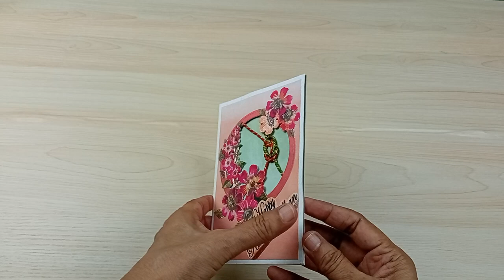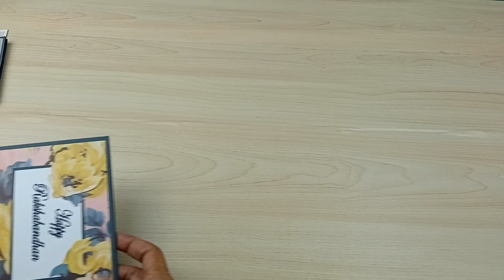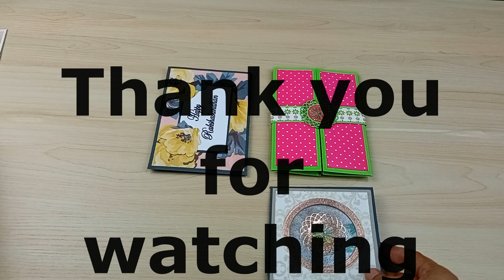Beautiful Handmade Rakshabandhan greetings card ideas [2023]/ Handmade Rakhi cardideas for sisters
You will get  four beautiful Rakshabandhan card ideas in this video.Simple but easy few rakshabandhan handmade cards I am going to display here through this video.It will help you to create new unique rakshabandhan greetings for brothers.You can also give this rakshabandhan greetings card to your sisters ,brothrers  and any loved ones.This  video will inspire    you to make beautiful  rakshabandhan card at home and will get pleasure of making own and unique handmade creation.Coming soon tutorial for rakhi card for DY.

For any quaries contact through-